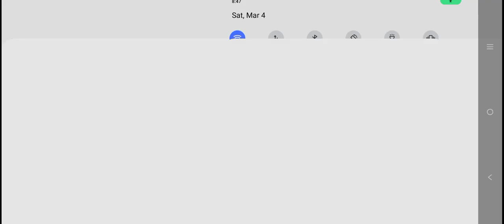CS rank match grand master player free fire#proplayer